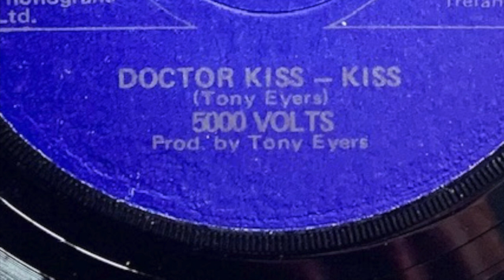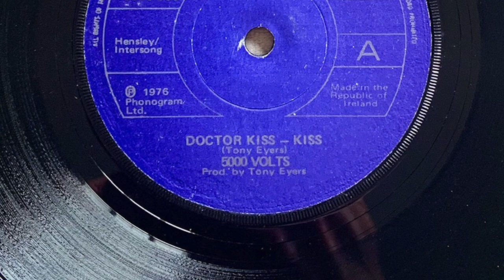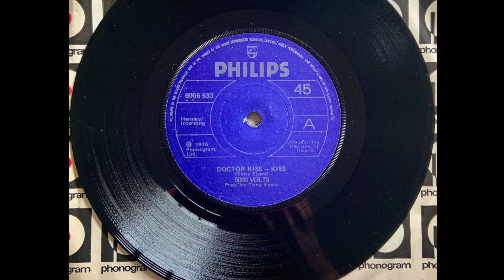5000 Volts, Doctor Kiss Kiss, 1976, Vinyl, Crackle and Hum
5000 Volts, Doctor Kiss-Kiss, 1976, Vinyl, Crackle and Hum